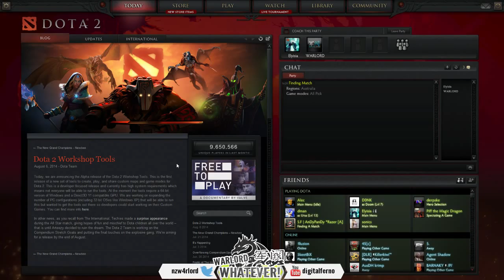DOTA 2 PR0SKI - 4 / 11